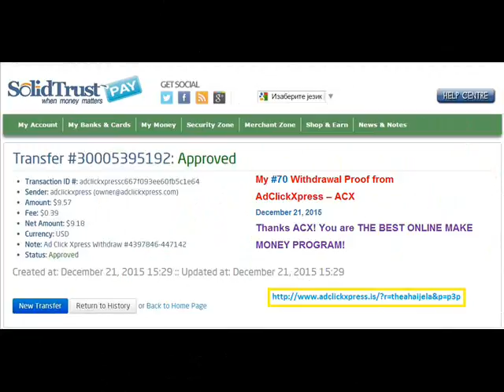My #70 Withdrawal Proof from AdClickXpress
AdClickXpress (ACX) is the best ONLINE OPPORTUNITY for you. I WORK FROM HOME less than 10 minutes.
Here is my WITHDRAWAL PROOF from AdClickXpress. I GET PAID DAILY and I can WITHDRAW DAILY and here is PROOF of my latest withdrawal. ONLINE INCOME is possible with ACX, who is definitely paying! THIS IS NOT A SCAM and I love MAKING MONEY ONLINE with AD CLICK XPRESS.
Join for FREE and get 10$ + 5$ Ad and Media value packs from ACX.